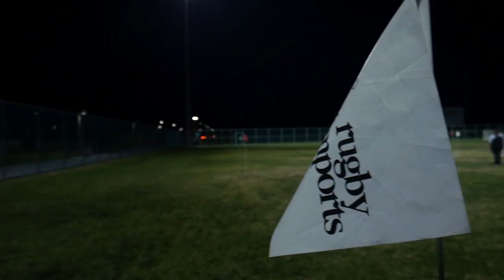CSUN Sports Episode I: Women's Rugby Club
Episode 1 of the 'CSUN Sports' series. Taking a look into the Women's Rugby Club at CSUN which represents itself more of a community than just a sports club.

Video by Douglas Herrera.

Cast:
Avery Fox
Briana Barraza